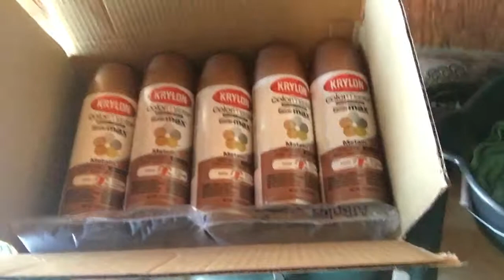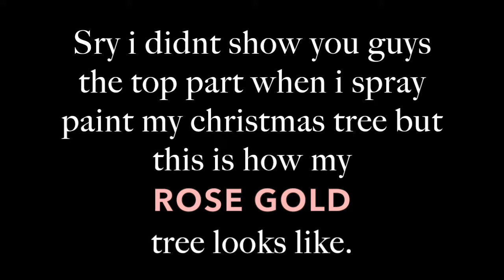X-Family Vlog 24 - DIY Rose Gold Christmas Tree 2017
follow us at: Instagram: KSister’s_of_5